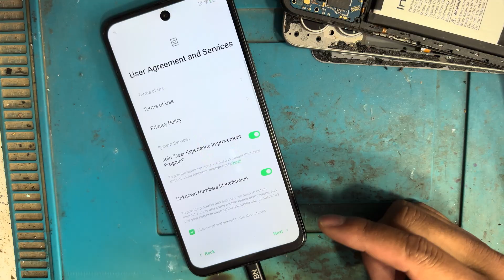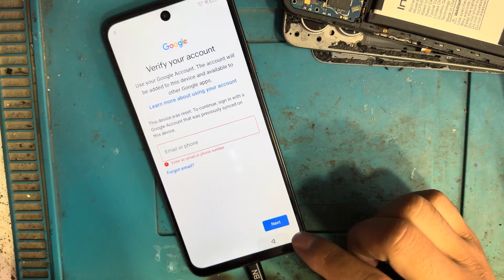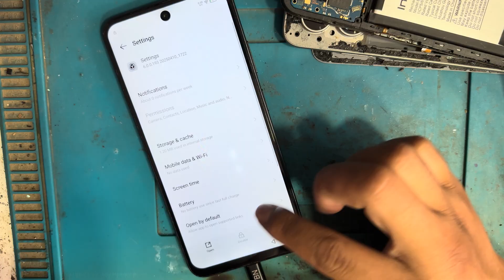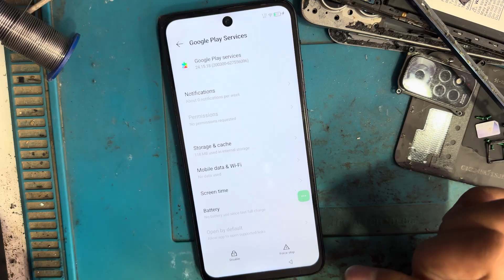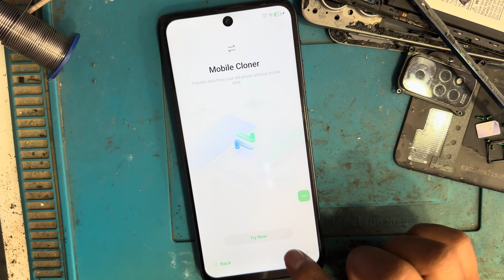Infinix X6532 Frp Bypass | Infinix Smart 9 Frp Bypass Without Pc 2025